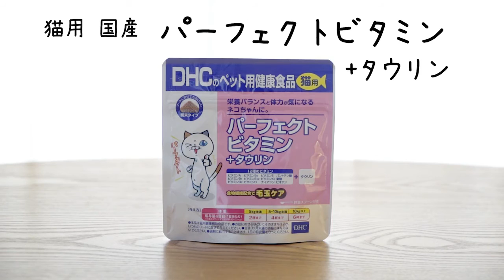Витаминный комплекс с таурином для кошек DHC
Это биологически активная добавка для кошек, которая содержит все необходимые витамины и таурин для ежедневного здоровья и физической подготовки домашнего питомца.